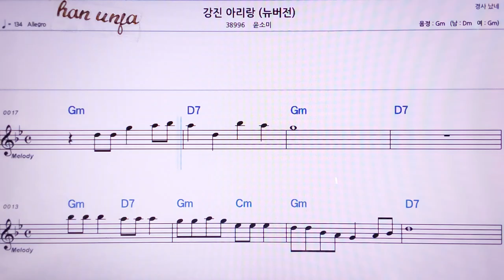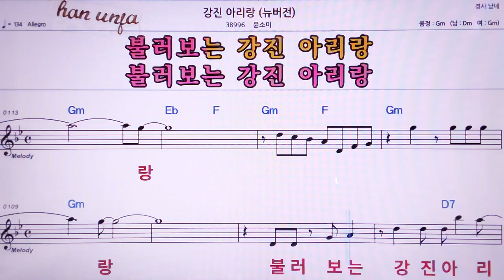💖강진아리랑(뉴~)/윤소미 👍MR,노래방, 악보, 코드,Karaoke With Sheet Music